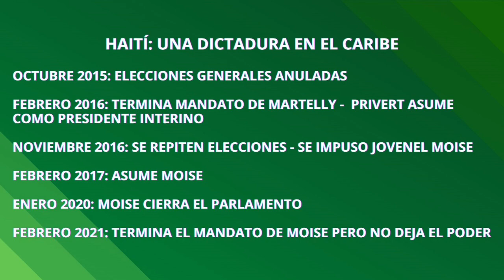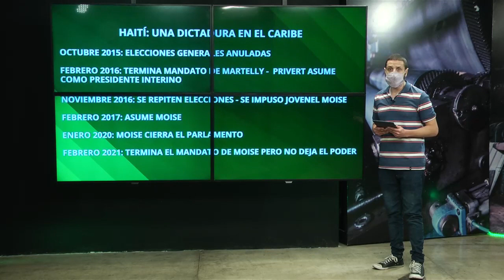Haití: “Ojalá que no aprovechen el asesinato de Moïse para que haya mayor injerencia"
Un grupo armado ingresó en la residencia presidencial de la capital de Haití y ejecutó al presidente de facto Jovenel Moïse e hirió de gravedad a la primera dama, Martine Marie Étienne Joseph. Si bien aún no hay responsables del crimen, Henry Boisrolin, coordinador del Comité Democrático Haitiano en Argentina, aseguró que “existe una situación muy explosiva en el país”, y alertó acerca de los escenarios que abre este momento político. “Ojalá que no aprovechen el asesinato para que haya mayor injerencia externa, es lo peor que puede pasar”, dijo el referente en comunicación con Barricada TV.

Jovenel Moïse tenía 53 años, fue un político y empresario haitiano. Fue el sucesor del ex presidente Michel Martelly, quien gobernó entre 2011 y 2016, y fundó el partido de centroderecha Tet Kale. Boisrolin dijo que el mandatario recientemente asesinado “era un instrumento más en manos del neoliberalismo”, y profundizó acerca de las raíces del conflicto y la espiral de violencia sobre el que se encuentra el país caribeño. Las organizaciones denuncian que bajo su mandato hubo doce masacres populares, y se suman recientemente asesinatos selectivos y simultáneos a militantes y periodistas de alto perfil.

En las ultimas horas, el Consejo de Ministros convocado por Claude Joseph, autodenominado presidente interino, declaró quince días de Estado de Sitio y duelo en todo el país. Desde hace meses las organizaciones pedían la dimisión de Moïse y una salida democrática a la crisis.

El país funciona sin parlamento desde el año pasado y el mandatario había extendido su gobierno por decreto. “Necesitamos un gobierno de transición, de ruptura con el sistema actual, juzgar a los criminales, tanto los responsables de crímenes de sangre como financieros, y organizar el país sobre nuevas bases donde esté fundamentalmente la recuperación de nuestra soberanía y la autodeterminación”, aseguró Boisrolin.

| En desarrollo | Autoridades haitianas confirman que sigue el operativo por el asesinato de Moïse, la captura de dos presuntos asesinos y cuatro abatidos.